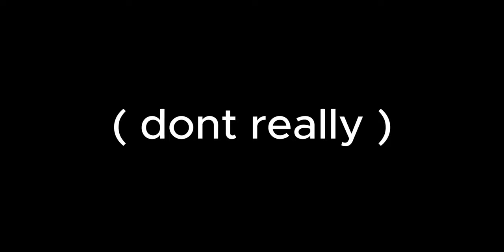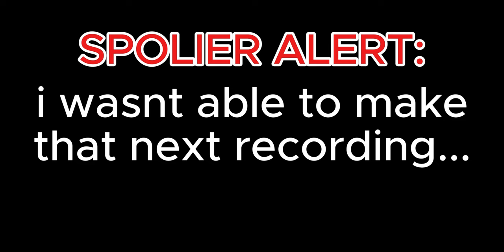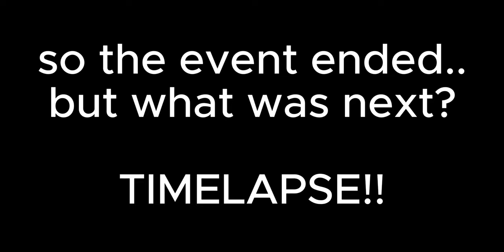THE AMAZING { but not godly } highly-edited FINALE of the classic event [Roblox #30]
For this is, a new precident im setting with my content. I'm very proud of this video if you couldnt tell, and im going to make sure all new stuff i upload is of this quality of minimum. I enjoyed making this and editing this video, and i hope you'll enjoy it too. Thats what's youutbe for, right?